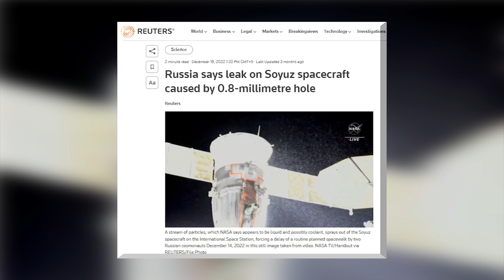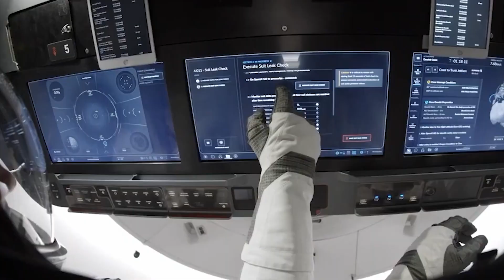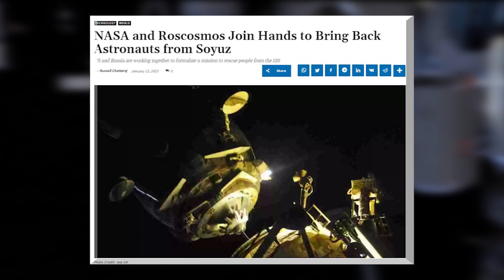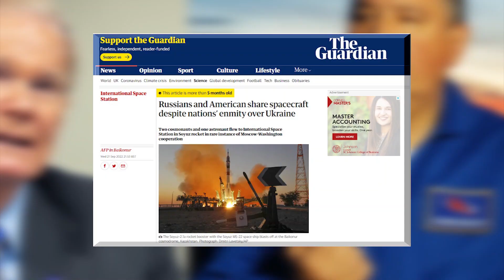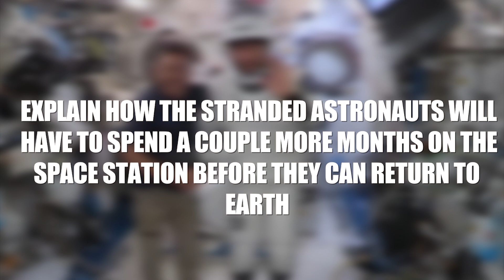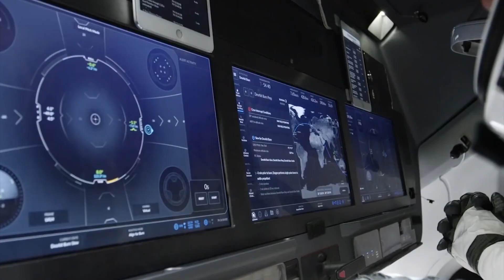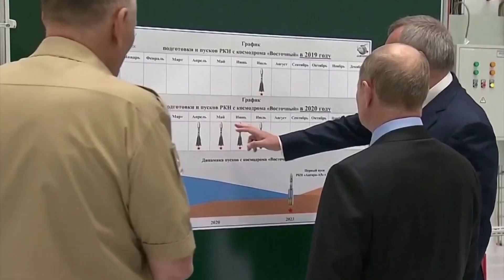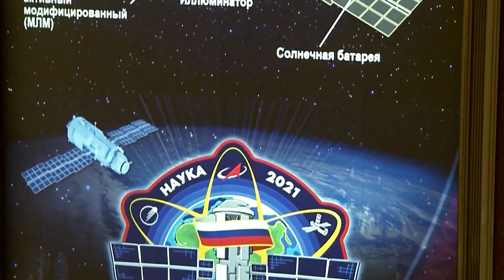Stranded Astronauts Reveal SHOCKING News!!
We'll talk about the latest situation for the astronauts who are stranded in the International Space Station. Because of the damage to their Soyuz spacecraft, they'll need to stay for a couple more months before returning back to Earth. We'll also look into the possibility of SpaceX's Dragon spacecraft to assist in emergencies and the way that the international space exploration cooperation has been crucial in this particular situation.

0:35 Famous Astronauts?
2:18 Damage To The Soyuz
4:22 Russian Joint Effort
5:50 Apollo 11
6:45 SpaceX's Dragon
8:13 International Co-op
9:56 To Conclude